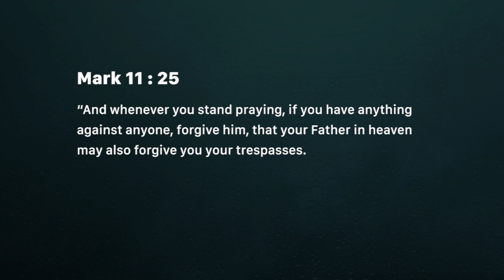Forgive! (Sunday September 23)